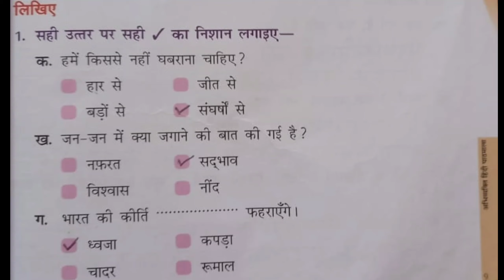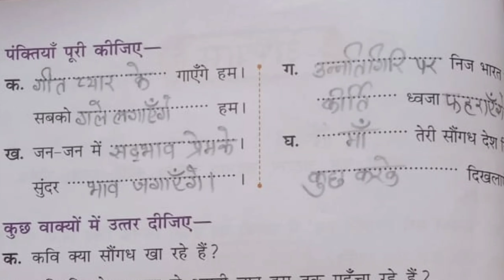ग्रेड III subject hindi पाठ ८ कुछ कर दिखलाएंगे कविता अभ्यास कार्य